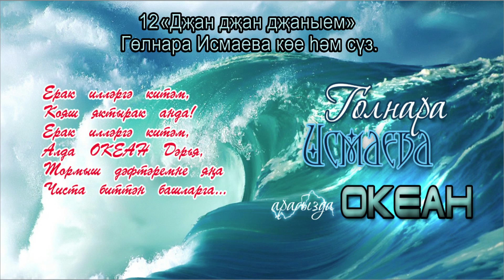OCEAN ОКЕАН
Gulnara Ismaeva Гульнара Исмаева
TATAR SONG  ТАТАРСКАЯ ПЕСНЯ